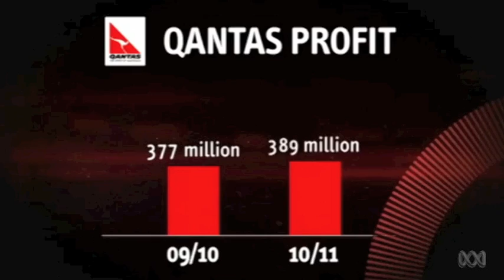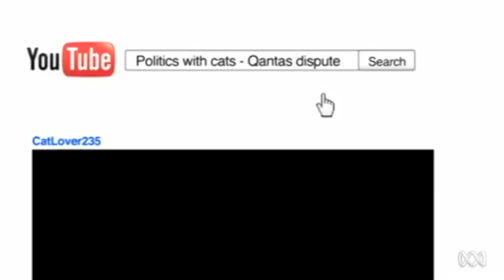Hamster Wheel Qantas